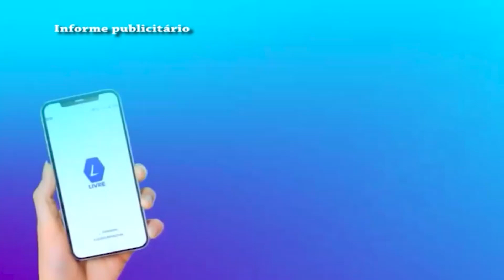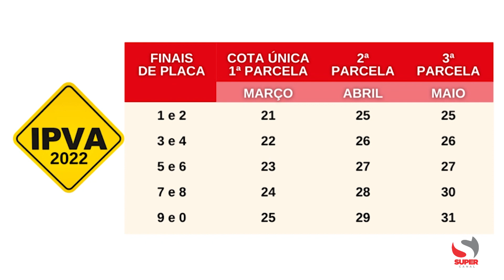Confira os destaques desta terça-feira (08/03/2022):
Espero por você ao 12h.

Transmissão ao vivo pelo Facebook e Youtube do Super Canal.